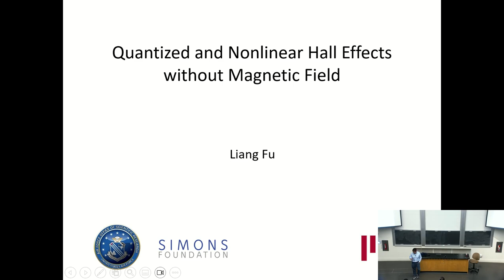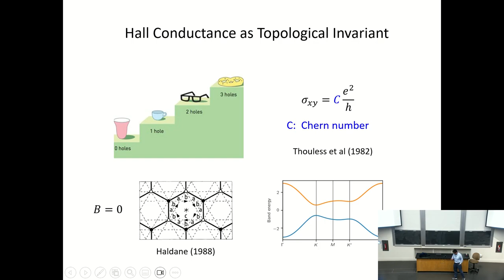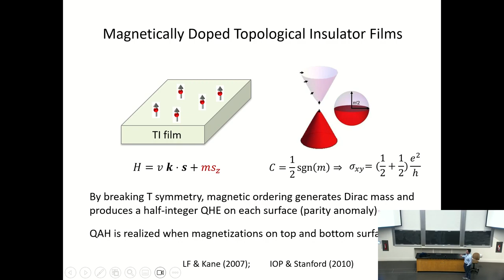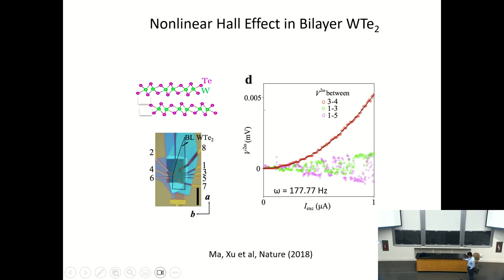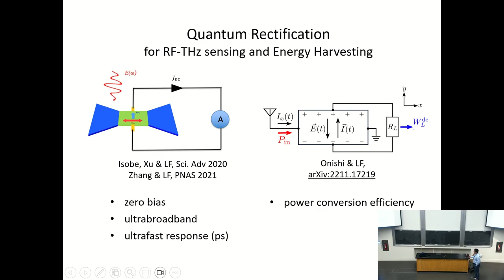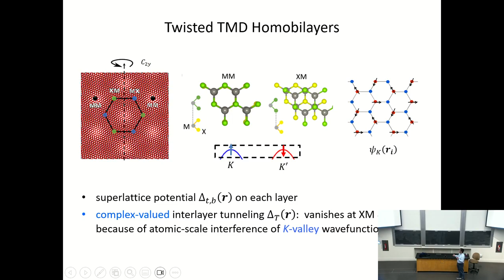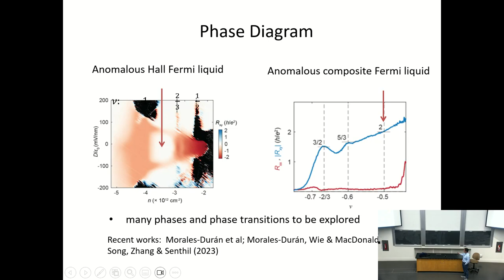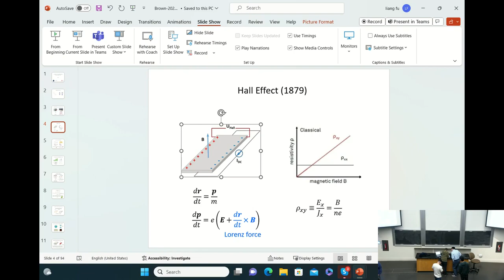"Quantized and Nonlinear Hall Effects without Magnetic Field," Liang Fu | 9/25/23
Abstract: Modern advances in quantum condensed matter physics have inspired the exploration of quantized Hall effect and related phenomena that occur intrinsically in quantum materials, in the absence of an external magnetic field. This talk will present three interesting findings in this direction: (1) the realization of integer quantum anomalous Hall state in magnetically doped topological insulator thin films, (2) the recent prediction and observation of nonlinear Hall effect in non-centrosymmetric materials (even at room temperature), and (3) the most recent observation of fractional quantum anomalous Hall effect in semiconductor moire materials. These remarkable phenomena stem from the geometric and topological properties of electronic band structure in solids, exemplifying the richness of quantum physics in the materials world.